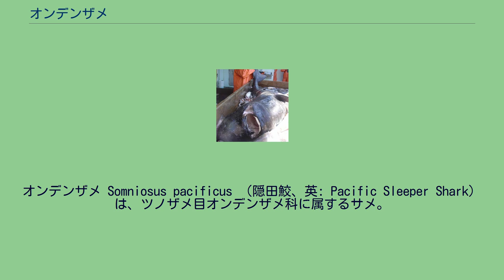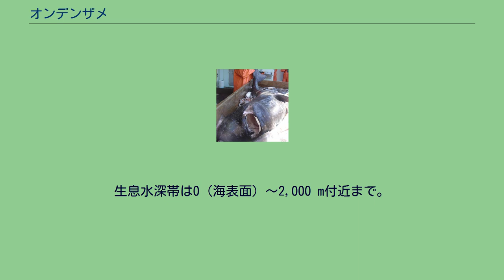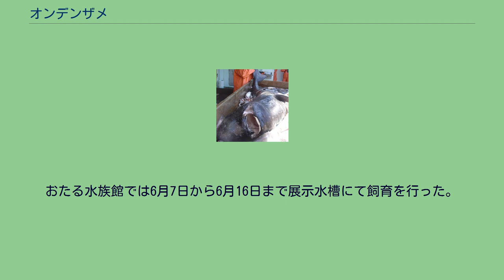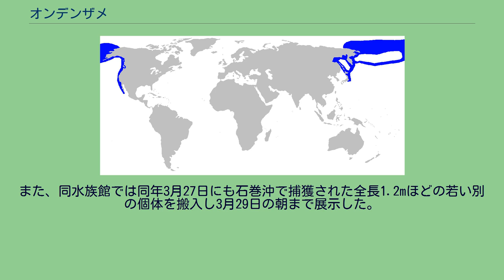オンデンザメ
オンデンザメ Somniosus pacificus （隠田鮫、英: Pacific Sleeper Shark）は、ツノザメ目オンデンザメ科に属するサメ。
　 ツノザメ目では近似種のニシオンデンザメと並ぶ最大種であり、体長は雄で440 cm、雌430 cmが捕獲最大記録となっているが、これまでに深海で推定7 m以上の巨大な個体が撮影されたことから、最大全長はさらに大きなものが存在する可能性も否定できない。
成熟サイズは雌3.7 m、雄全長397 cm以下。
体型は流線形で、太く重量感がある。
体色は黒色がかった灰色。
2つの背鰭はほぼ同じ大きさで、やや後方に位置する。
臀鰭はない。
近縁の深海性ツノザメと違い、体に比べて目が小さく、鼻孔穴は大きい。
口は大きく、上顎の歯は、下顎の歯よりも伸び、下顎の歯は中心を境に左右対称の鋸状になっている。
胸鰭や背鰭も体の大きさに比べてやや小さい。
皮膚は鮫肌特有のザラザラ感があるが、その身体は深海魚らしく、ぷよぷよとしており、柔らかい。
北太平洋の温帯から寒帯海域、日本、バハ・カリフォルニア（メキシコ）からベーリング海にかけて分布。
生息水深帯は0（海表面）〜2,000 m付近まで。
寒い海域では海洋表面にもみられるが、暖かい海域では表面には出現せず、もっぱら深海の海底付近で生活する。
駿河湾ではしばしば本種が確認され、観察されている事でも有名。
肉食性で、表層から大陸棚付近の海底に生息する動物を捕食する。
貪欲で口に入るものは何でも食べ、魚類やイカ、タコなど頭足類、甲殻類、海産哺乳類に加え、生物の死骸も食する。
サメであることと、身体の大きさから深海生態系の頂点に立つと思われ、人間以外には殆ど天敵もいない。
妊娠雌は確認されていないため繁殖様式は不明であるが、おそらく卵黄依存型の胎生である。
極めて長寿であることが分かっており、成熟するのに約１５０年掛かると考えられている。
近縁種のニシオンデンザメは5メートルになるのに400歳±100歳という分析があるため、当該種も同様であると予測されている。
体に寄生性カイアシ類がよく付いている。
同じツノザメ目のダルマザメの攻撃も受けており、ダルマザメに体表を傷つけられた跡を見られる場合もある。
漁獲されたオンデンザメ。
餌は動物質のものなら、何にでも食らいつく。
種々の漁業で混獲されるが、普通は捨てられる。
肉は食用には適さないが、肝臓は肝油の原料となる。
しかし、深海性であるために漁獲高は低く、大型種とはいえ、日本では産業的にはそれほど重要種ではない。
深海性であるために直接人間と関わることはほとんどない。
特に、大きさの割に筋肉が少なく泳ぐことが遅いため、人を襲うことはない。
もちろん、体の大きさと食性を鑑み潜在的には危険である可能性もあるが、実際のところ、浅い海に引き揚げられた際には自重に比して少ない筋肉量により、漁獲されると激しく暴れる浅海の他の大型のサメと比較して、殆ど暴れることなく漁獲される。
深海に住むため、水族館での飼育記録は数えるほどしかない。
最初の記録はアメリカのもので、1988年12月1日にモントレー湾の水深600mの中層トロールで採集した約66cmの個体をモントレーベイ水族館が飼育したが、同年12月9日に死亡。
日本では1999年4月19日に函館市南部30km地点の最大水深68mの定置網で捕えられた1.75m程の個体を魚類学者・仲谷一宏がおたる水族館に寄贈し約1週間程度の飼育したものが最初である。
この個体はおたる水族館の予備水槽で飼育を試みられていたが、摂餌した餌を吐き戻し、以降無摂餌状態が続き4月26日に死亡した。
同年5月25日にも定置網に入網があり、6月7日まで臼尻町にある研究所で飼育されていたが、継続飼育が難しくなり同様におたる水族館に寄贈された。
おたる水族館では6月7日から6月16日まで展示水槽にて飼育を行った。
同個体は5日間の無摂餌状態、輸送時にできた擦過傷の悪化など徐々に衰弱し状況改善が難しいと判断されたため放流された。
こちらの個体は研究所での飼育期間を含め約3週間飼育された 。
2001年にその飼育例の詳細が論文としてまとめられている。
また、2013年の4月27日に富山県魚津市青島沖水深450mの刺底刺網で捕獲された個体は魚津水族館の予備水槽で同年5月2日まで飼育された。
さらに、2015年3月18日に静岡県の沼津港深海水族館にて、1.7メートルのオンデンザメが運び込まれ、7日間飼育展示さ...